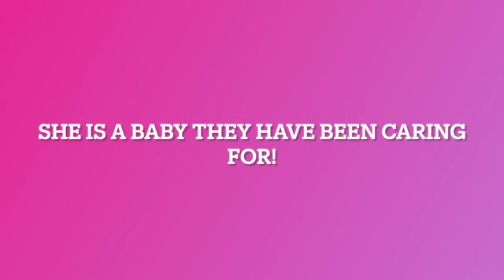Emilio The Old Man Roo and lil Tess.